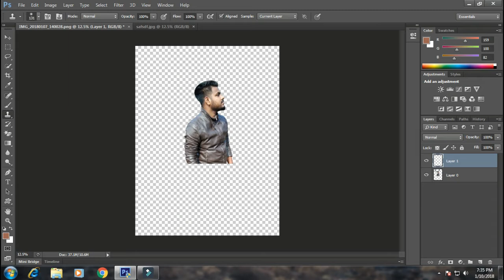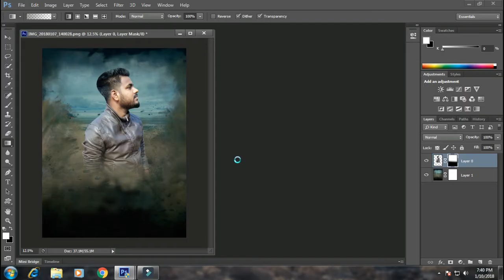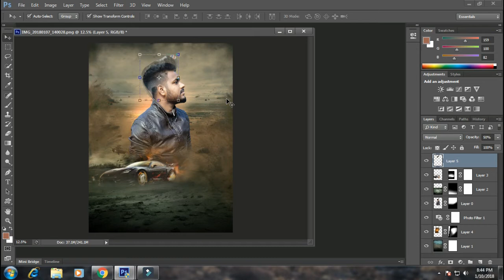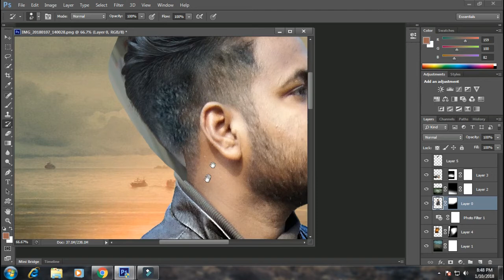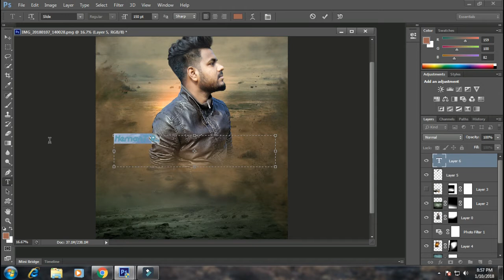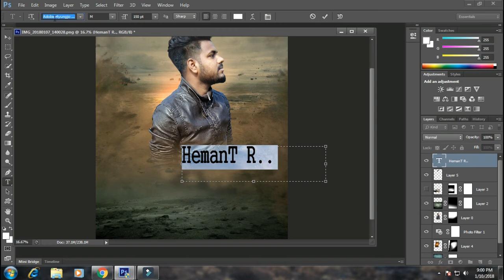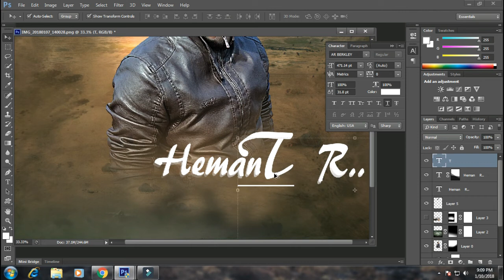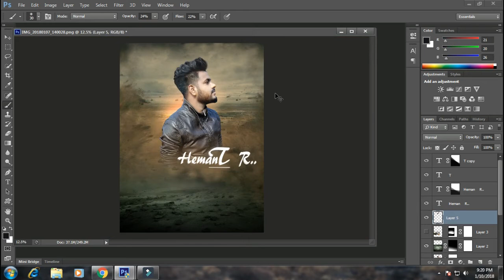Photoshop Manipulation Tutorial | Movie Poster| Hemant Roy